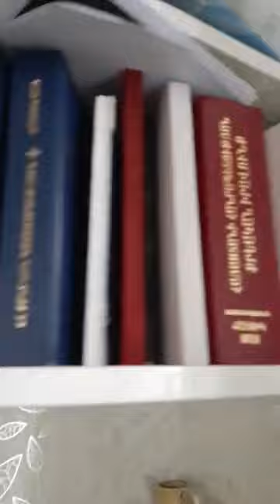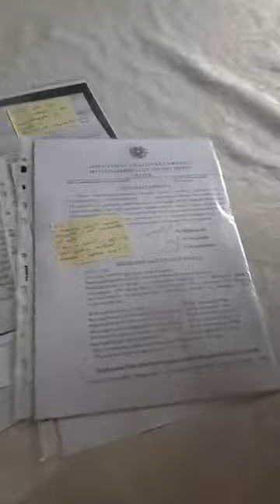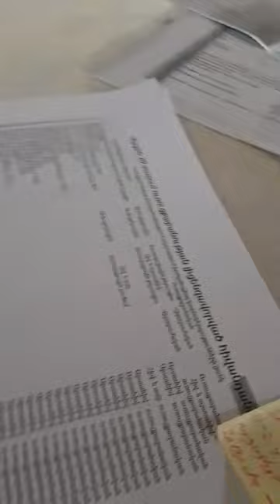Փորձագետներն ու քննիչը Հայկուհի Խաչատրյանի տուն են եկել, փորձանմուշներ են ուզում վերցնել